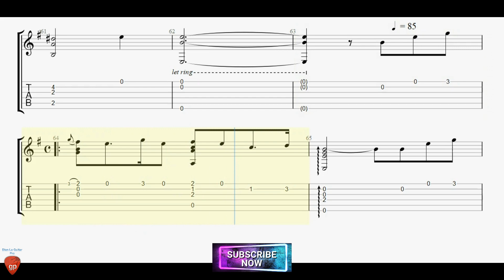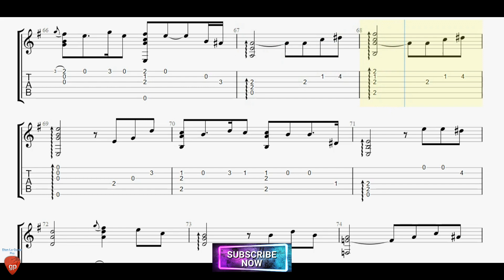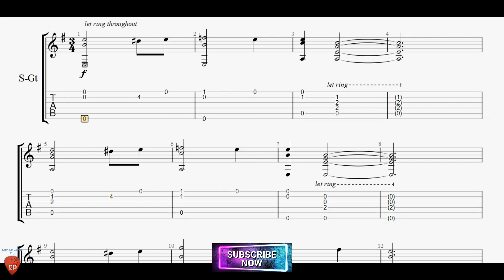The Godfather Waltz with Guitar TABs